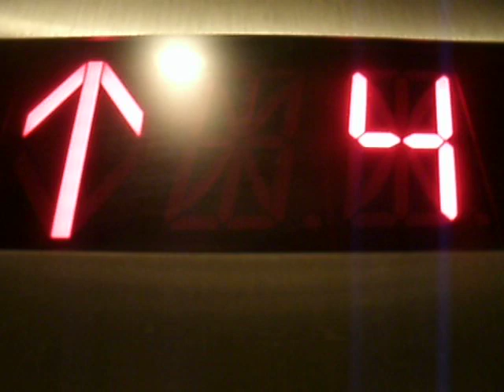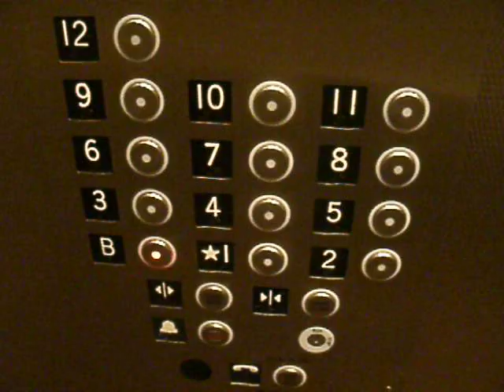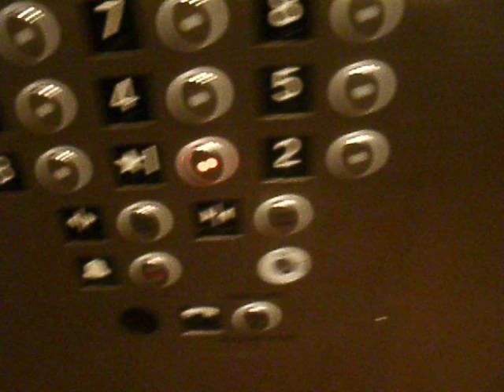Beckwith? Elevator Neptune Towers West Lynn Mass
Any help with the brand will be appreciated!